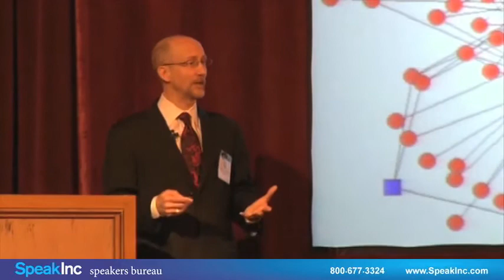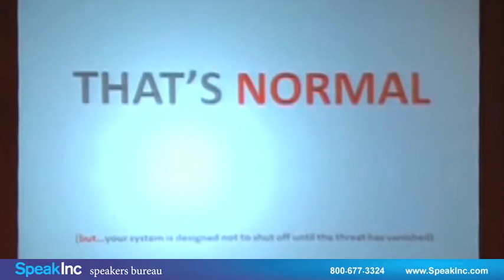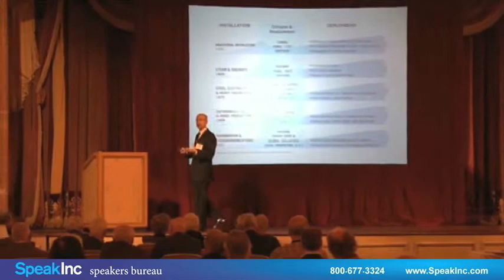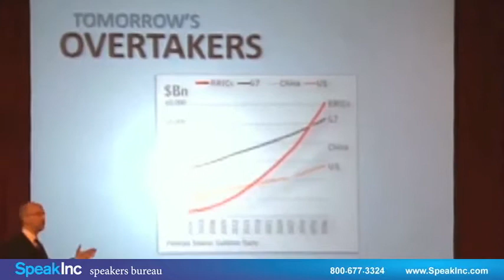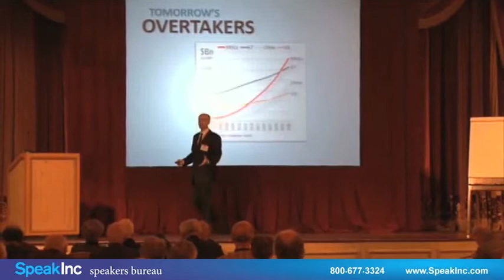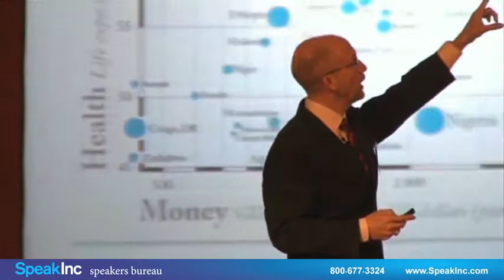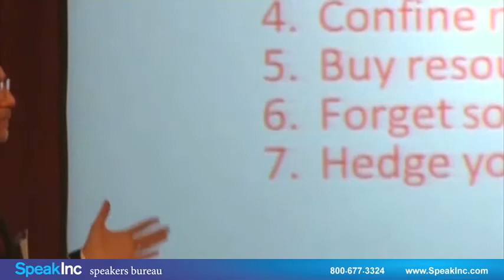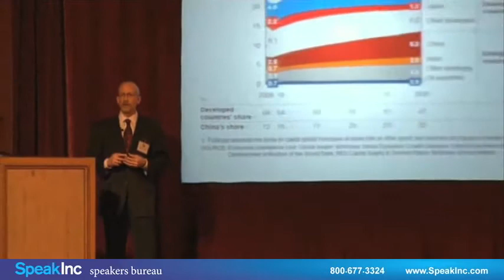Keynote Speaker: Keith Fitz-Gerald • Presented by SPEAK Inc.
Keith Fitz-Gerald is the Chairman of The Fitz-Gerald Group and Chief Investment Strategist at Money Map Press.

A bestselling financial author, Keith`s investment perspective is a daily feature for more than 500,000 Money Morning subscribers in 35 countries. A frequent commentator for financial news outlets including Fox Business, Bloomberg, CNBC Asia, Cavuto, Varney & Company, BNN, MarketWatch, and others, Keith Fitz-Gerald is among an elite handful of world-recognized experts on global investing.

Keith tours constantly on the financial lecture circuit alongside other legendary investor analysts including Jim Rogers, Steve Forbes, and Dr. Mark Faber and was lauded as a "Business Visionary" on the recent Forbes.com list. His engaging style and remarkable predictive record resonates with his audiences in North America, Europe, and Asia; investors and business leaders eager for Keith`s insights into how colossal global economic, social, and political trends are disrupting the paradigms of the last 50 years to create the most extraordinary investment opportunities of our lifetimes.

The investment community praised Keith`s recent book Fiscal Hangover (Wiley) as "Essential reading for every serious investor" and "A brilliant, spirited explanation of the origins of the current mess and more importantly how you can cleverly turn the chaos to your advantage."